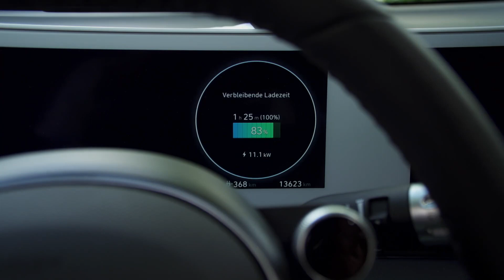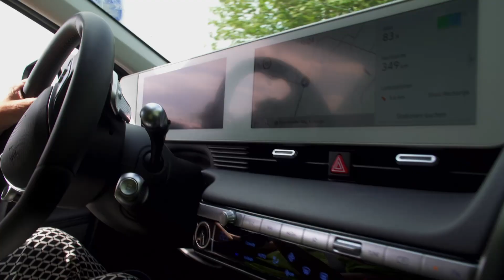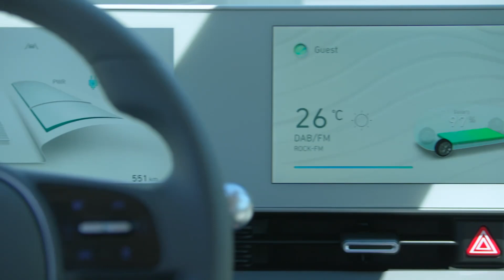Hyundai Ioniq 5 (2023)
Der HYUNDAI IONIQ 5 kommt jetzt mit neuer 77,4 kWh-Batterie. Das war auch bei uns für über 400 km Reichweite gut. Mit Schnell-Lader an 800-Volt-Punkten soll von 10 - 80% bestenfalls in nur 18 min gehen. Die Koreaner nennen ihn ein "E-CUV" und meinen damit ein "Crossover Utility Vehicle".